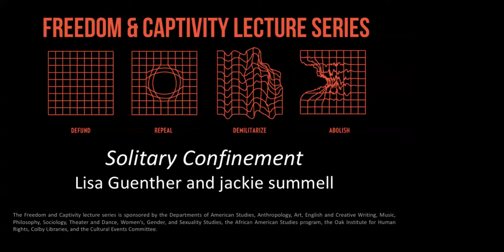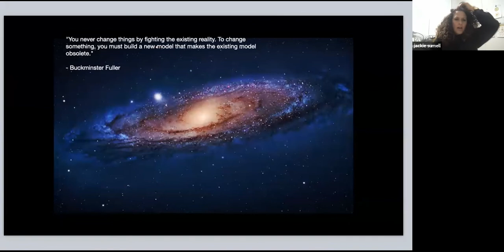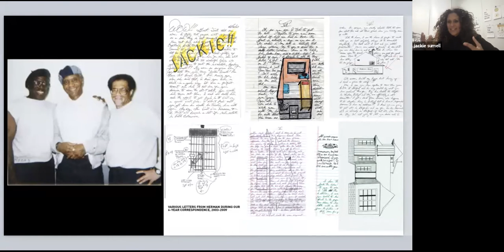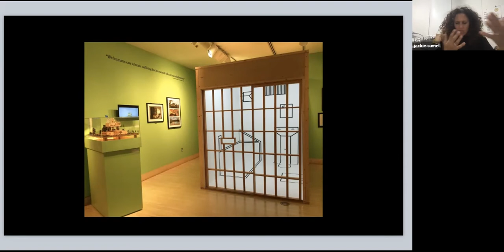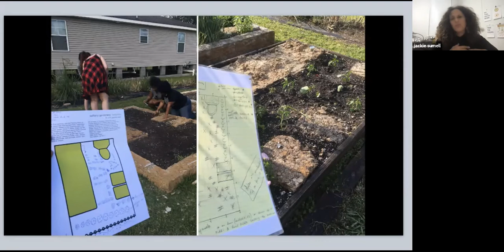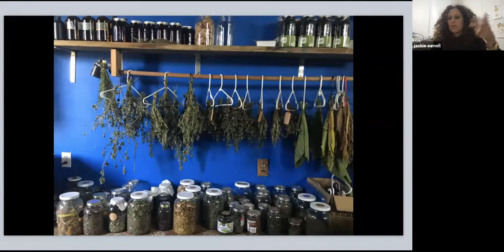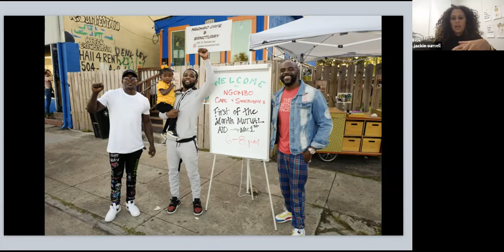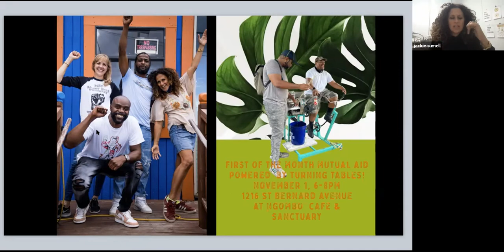Solitary Confinement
A recording of the November 8, 2021, webinar "Solitary Confinement" presented by the Colby Center for the Arts and Humanities. It focuses on a conversation between philosopher Lisa Guenther (Queens University) and artist jackie sumell.

The Freedom & Captivity lecture series is sponsored by the Departments of American Studies, Anthropology, Art, English and Creative Writing, Music, Philosophy, Sociology, Theater and Dance, Women’s, Gender, and Sexuality Studies, the African American Studies program, the Oak Institute for Human Rights, Colby Libraries, and the Cultural Events Committee.